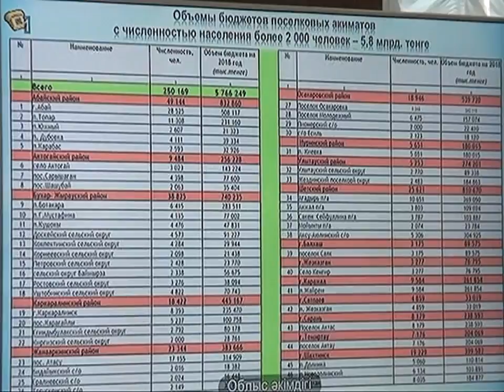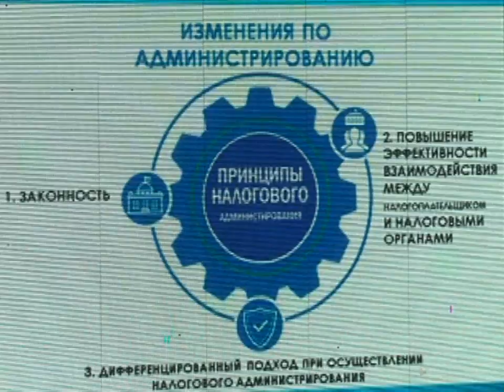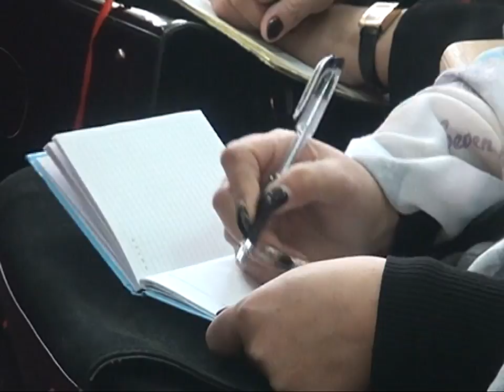30/01/2018 - Новости канала Первый Карагандинский